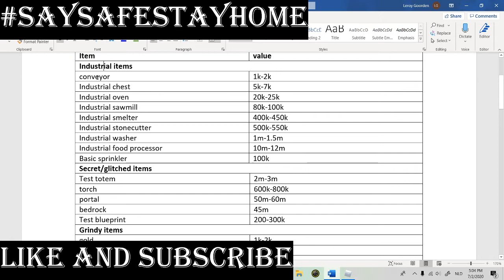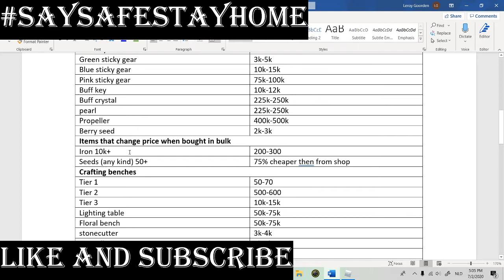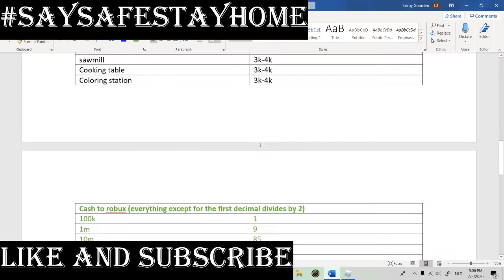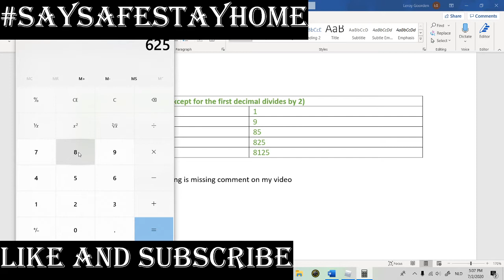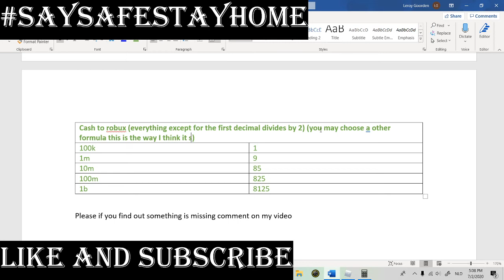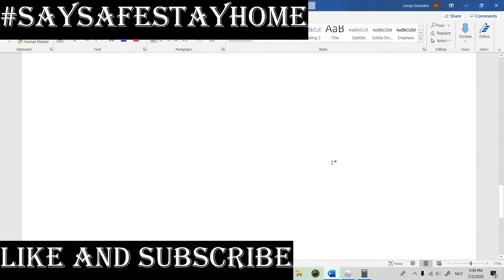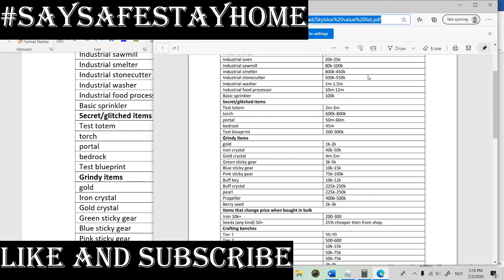roblox skyblock value list